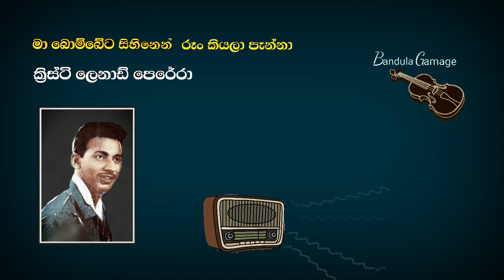මා බොම්බේට සිහිනෙන් රූං කියලා පැන්නා - Ma Bombeta Sihinen - Kristy Lenard Perera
ගායනය            - ක්‍රිස්ටි ලෙනාඩ් පෙරේරා
සංගීතය            -
ගීත ප්‍රබන්ධය  - චිත්‍රානන්ද අබේසේකර
ගීත තැටි           - නිකුත් වූයේ නැත
 60 දශකයේ ගුවන්විදුලියට ගායනා කළ ගීතයකි .

I.G.Bandula         - (Bandula Gamage)